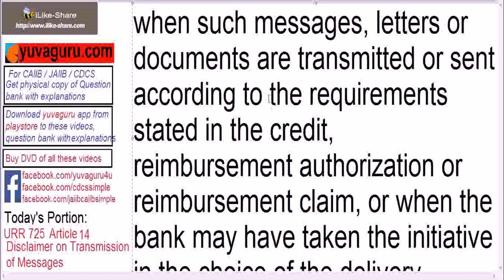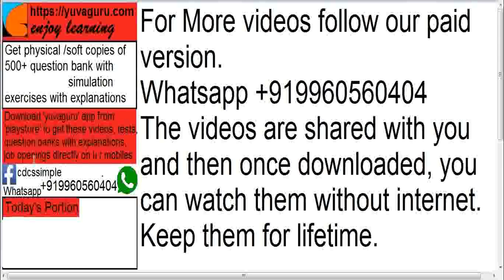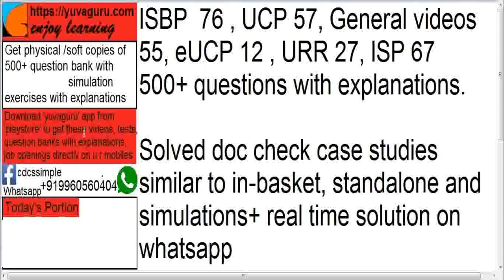CDCS Video Lectures URR 725 Article 14 Disclaimer on Transmission of Messages by Vishal Mantri +9199